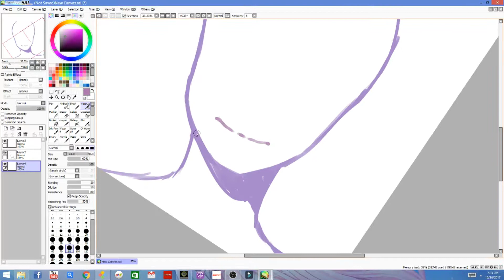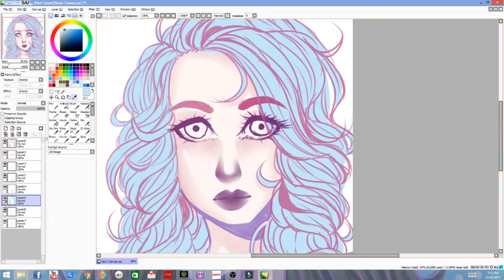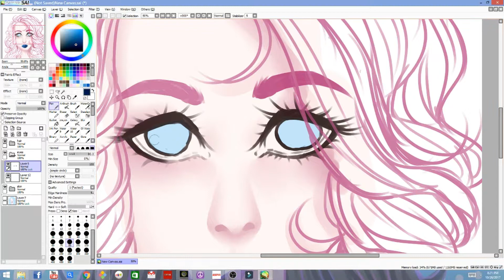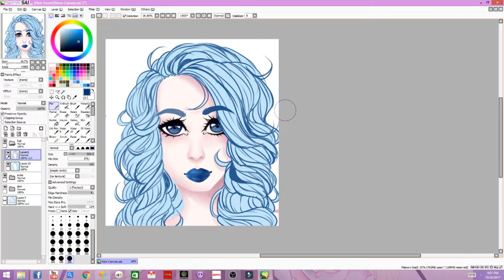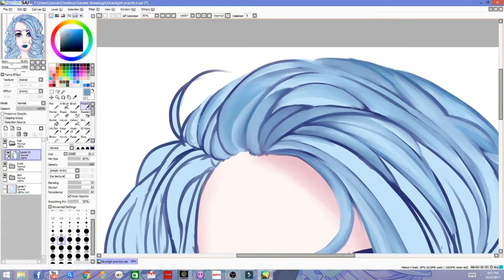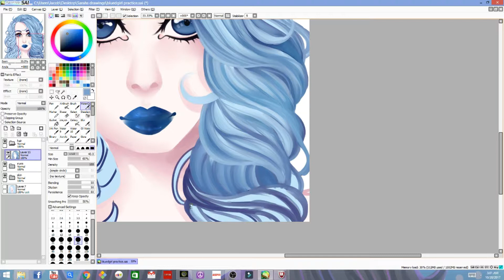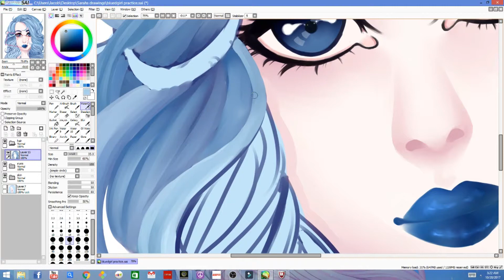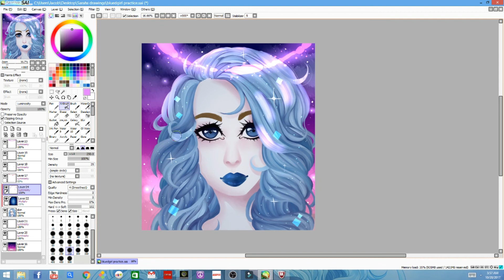[speedpaint] Blue curls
After a long period of art block and just being busy, I've come back from the grave with a process video!

I hope everyone had a fun and safe Halloween, if you have partaken in it. I had a job interview so even if I did want to dress up and get free candy, I couldn't. I think I'm getting to the age where Halloween has lost it's excitement.

anywho, again, sorry for the hiatus in videos, i've just had to deal with life lately so I hope you all understand.

              ♡TOOLS♡
◇Time lapse: 10x speed
◇Actual time: 3 hours 38 mins
◇Drawing program: Paint Tool Sai
◇Recording program: OBS
◇Editing software: Wondershare Filmora